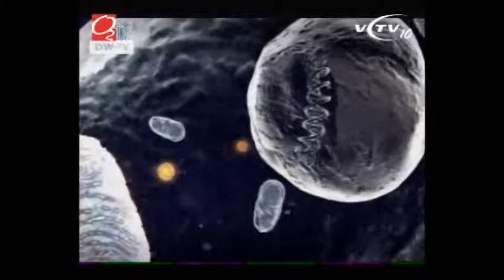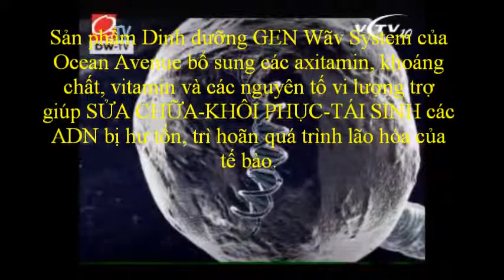Lão hóa - Trì hoãn Lão hóa cùng Ocean Avenue